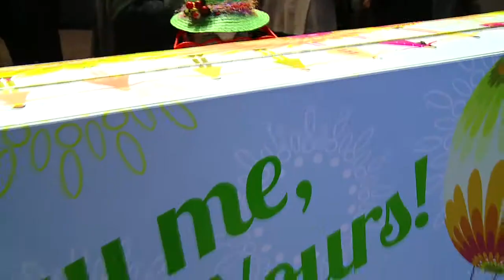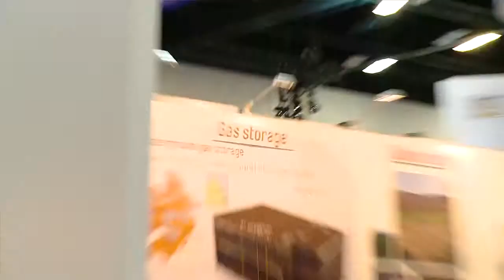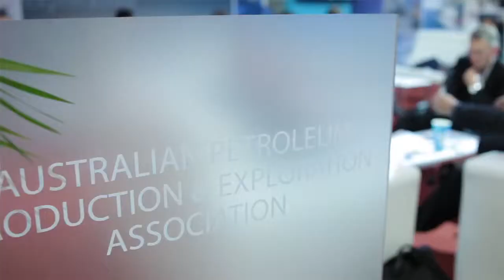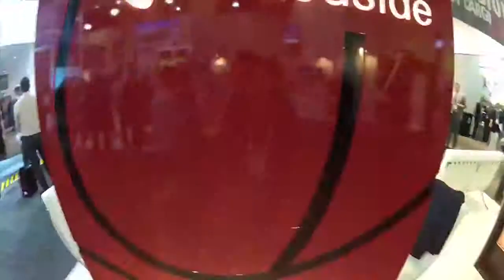APPEA 2012 - Conference Review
By Yut Art Film & Video